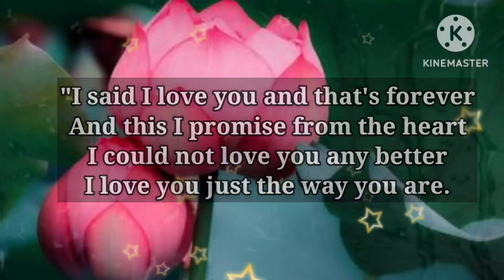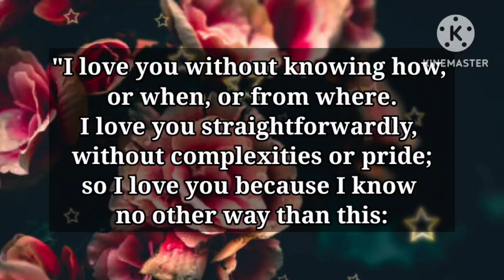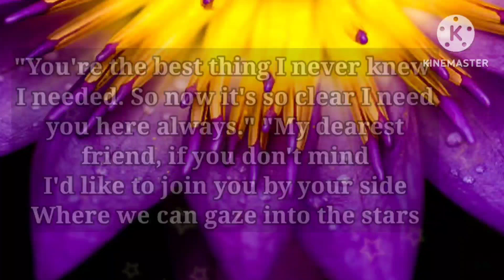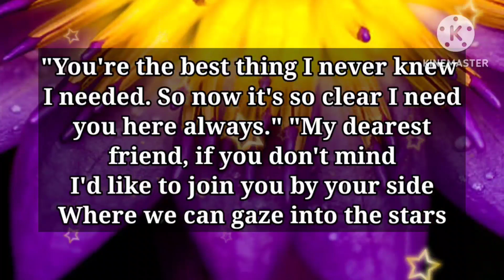Dm to Df ❤️ || I think that you're my wife material ❤️😉🥰🌈✨🫂❤️💕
1

my love
dm current energy
divine masculine
dm df
dm message to df today
dm tarot
dm reading
twin flame
twin flames
Karmic
happy twins 11:11
love
Love
love quotes
love poem
love poems
love lines
love feel
true love
poem
poems
love songs
love music
feelings of love
love feelings
Dm to df
dm df
dm
 df dm
aquarius
df
taurus
unique tarot
all i want
aquarius tarot
virgo
twin flame reading today
twin flame